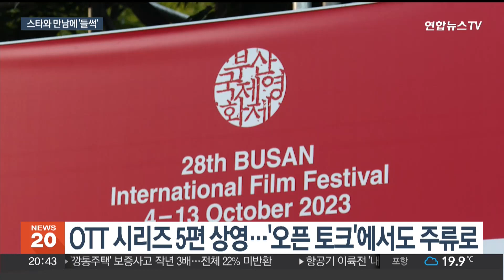영화 팬들과 하나된 스타들…부산영화제 이모저모 / 연합뉴스TV (YonhapnewsTV)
영화 팬들과 하나된 스타들…부산영화제 이모저모

[앵커]

부산에서는 지난 4일 개막한 28회 부산국제영화제가 한창입니다.

국내외 유명 감독과 배우들이 팬들과 만나 소통했는데요.

온라인 동영상 서비스의 작품들도 영화제를 통한 홍보에 열을 올렸습니다.

신새롬 기자입니다.

[기자]

[현장음] "따거~~ 따거~~"

'영원한 큰형님'을 외치는 소리가 곳곳에서 터져 나옵니다.

데뷔 50년을 맞은 홍콩 톱스타 주윤발은 부산영화제에서도 단연 스타였습니다.

[주윤발 / 배우] "감사합니다! 사랑해요! 사랑해요!"

2년 전 오스카상을 받은 후 국내 언론과 인터뷰는 하지 않았던 배우 윤여정도, 부산에서는 팬들과 만나 속내를 털어놨습니다.

상은 그저 "어쩌다 운이 좋아서 그렇게 된 것"이라는 겁니다.

[윤여정 / 배우] "사람들이 많이 전화를 한다는 거. 사실은 달라진 건 아무것도 없거든요."

국내외 온라인 동영상 서비스, OTT도 적극적으로 영화제에 뛰어들었습니다.

특히 야외 무대에서 작품에 대한 이야기를 나누는 '오픈 토크'는 참여작 9개 중 7개가 OTT 콘텐츠였습니다.

[안재홍 / 배우] "이번 부산국제영화제에서는 저희 시리즈물의 1, 2회만 공개를 하지만, 저희 총 6부작인데 점점 회가 거듭될수록 점입가경으로 치닫습니다."

인사 내홍 등 우여곡절 끝에 개막한 영화제는 오는 13일까지 이어집니다.

극장에서 멀어진 관객과 OTT 강세 등 '영화'와 '영화제' 안팎의 위기 속에서도, 영화를 통한 소통과 교류는 곳곳에서 빛났습니다.